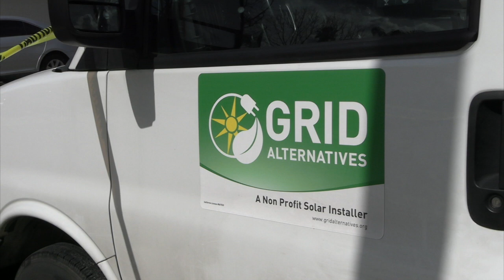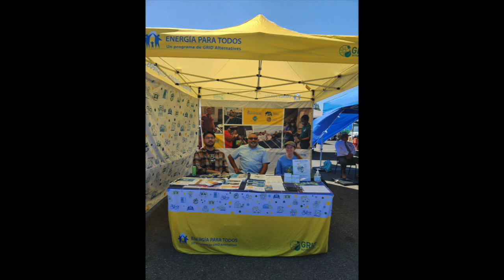GRID Alternatives | Solar Panel Installation